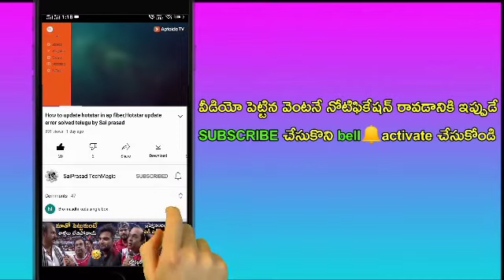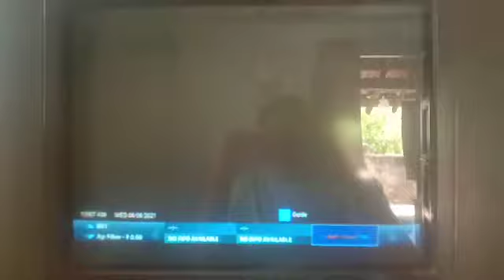how to play channels in full screen in ap fiber by Sai Prasad